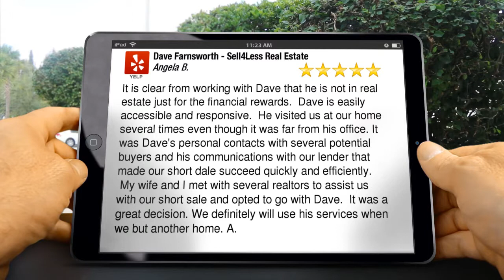Dave Farnsworth - Sell4Less Real Estate San Ramon Outstanding 5 Star Review by Angela B.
New Review

It is clear from working with Dave that he is not in real estate just for the financial rewards.  Dave is easily accessible and responsive.  He visited us at our home several times even though it was far from his office. It was Dave&#39;s personal contacts with several potential buyers and his communications with our lender that made our short dale succeed quickly and efficiently.  My wife and I met with several realtors to assist us with our short sale and opted to go with Dave.  It was a great decision. We definitely will use his services when we but another home. A.

Dave Farnsworth - Sell4Less Real Estate
San Ramon CA
94582